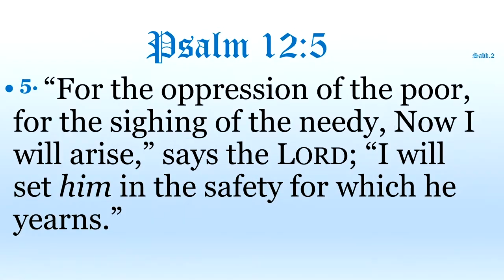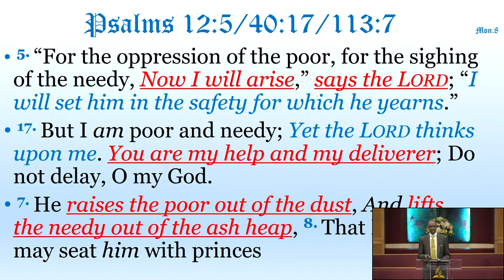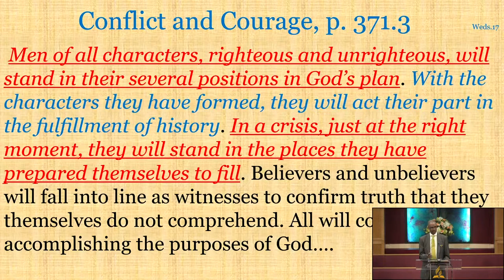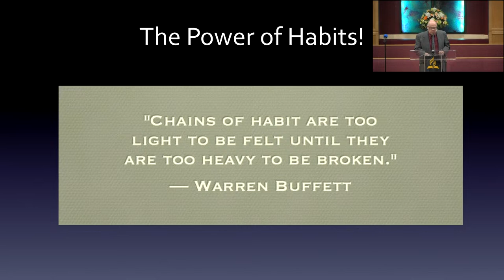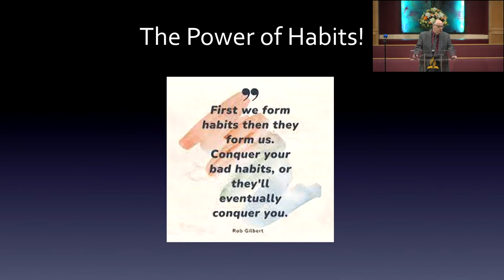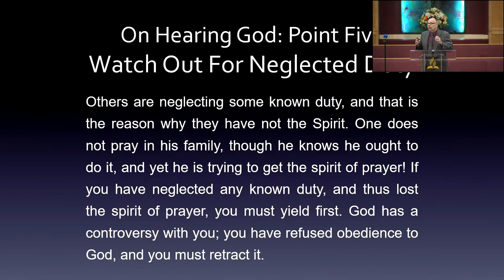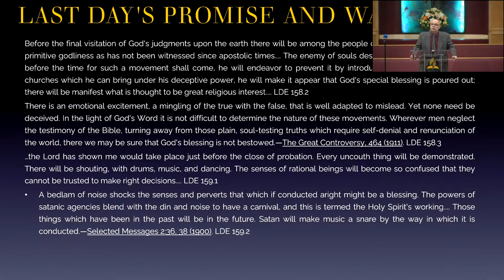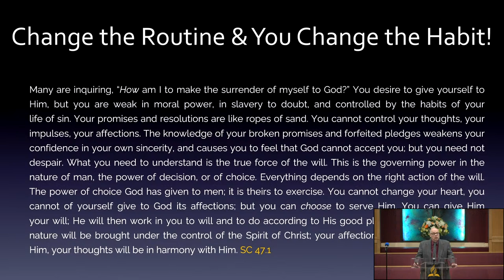Pompano Beach SDA Church Live Stream Lesson Study and Sermon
Adventist Giving is a ministry of the North American Division of Seventh-day Adventists IT Services Department.
and search for Pompano Beach SDA Church and sign up.
to view this month's health nugget and bulletin!